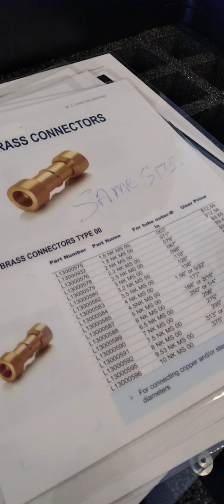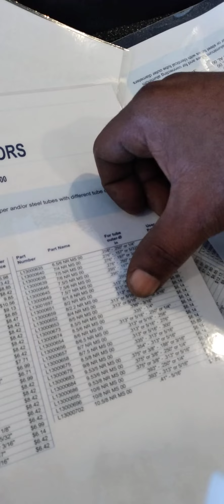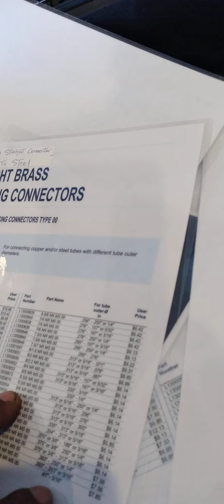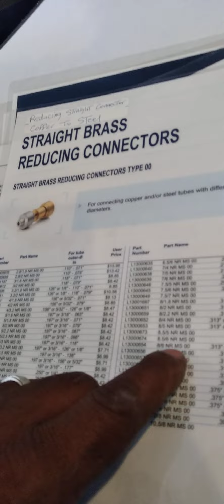My first time using Lokring & caused a restriction, LOL - Refrigerator evaporator coil replacement